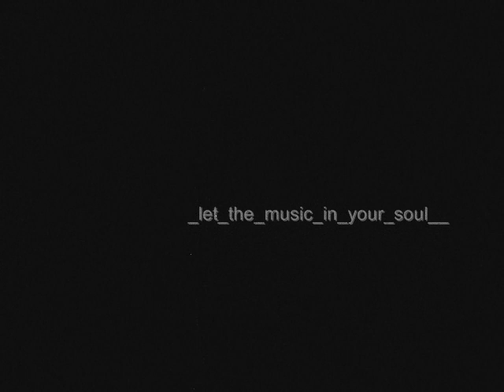Sean Byrd - Silk Shakes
Sean Byrd -- On Now EP

Label: Intrinsic Design -- ID016-6
Format: Vinyl, 12", EP
Country: US
Released: Feb 2005
Genre: Electronic
Style: Tech House